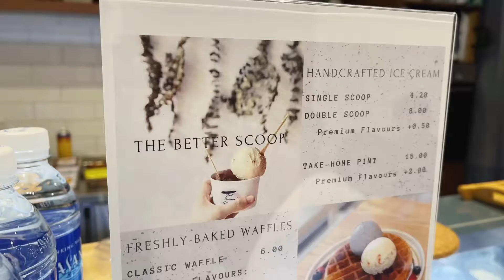Innovative Waffles and Ice Cream at The Better Scoop!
Conveniently located just beside NEX, The Better Scoop’s 2nd outlet features some really awesome and never seen before waffle and ice cream flavours!

The modestly sized ice cream parlour is quite minimalistic in decor, with large glass panels peering through to the entire cafe, giving it a nice and cosy vibe.

Their waffles and ice cream aren’t as simple though, in a good way! One of the speciality waffles is the nian gao version, with a layer of nian gao between the waffle, giving an extra bit of chewy texture and sweetness to the otherwise normal waffle. But I gotta say, their normal version rocks too! Very nicely done and fragrant and made on the spot.

To crown the waffle, I went with the recommendation by the staff - honey camomile and butterfly pea flowers ice cream. What a light and refreshing flavour! It is not too sweet and gives off a hint of camomile. The bitterly pea flower does not give any flavours by itself but adds a nice touch of light blue. Highly recommended for camomile tea lovers!

All in all, The Better Scoop is a nice place to chill out and enjoy some high quality waffles and ice cream if you are around the vicinity.